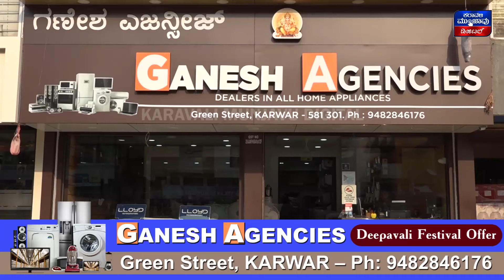illegal Sand supply at sirsi | ಶಿರಸಿಗೆ ಪೂರೈಕೆಯಾಗುತ್ತಿದೆ ಅಕ್ರಮ ಮರಳು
ರಾತ್ರಿ ವೇಳೆ ಕರಾವಳಿ ಭಾಗದಿಂದ ಟಿಪ್ಪರ್ ಮೂಲಕ ಸಾಗಾಟ | ಹೆಚ್ಚಿನ ಸುದ್ದಿಗಳಿಗಾಗಿ ಕರಾವಳಿ ಮುಂಜಾವು ಡಿಜಿಟಲ್ ಯೂಟ್ಯೂಬ್ ಚಾನೆಲನ್ನು ಸಬ್‍ಸ್ಕ್ರೈಬ್ ಮಾಡಿ.  _Karavali Munjavu Digital_